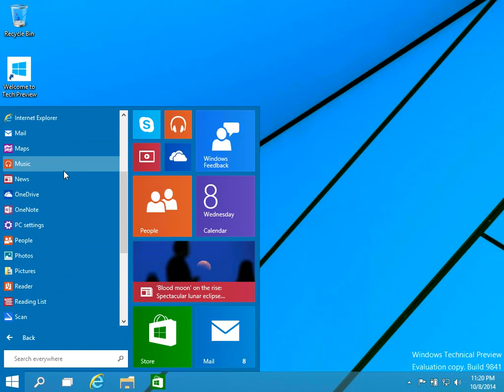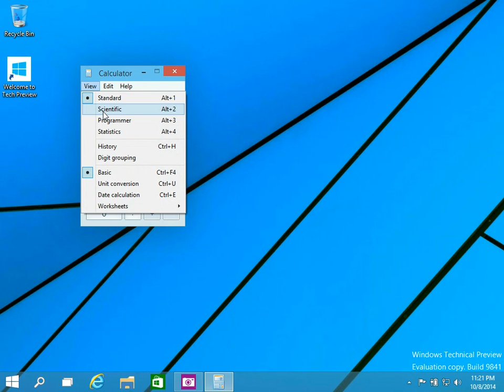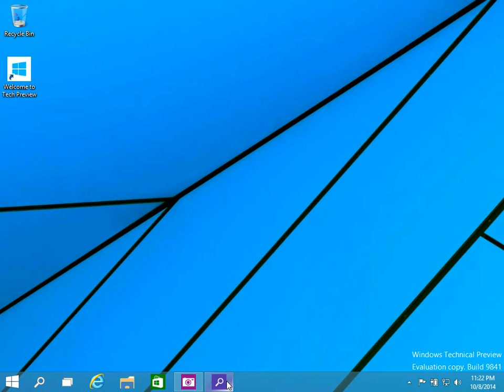Windows 10 Technical Preview - First Thought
I think they took the lesson that people do not like that full screen menu.. cheers